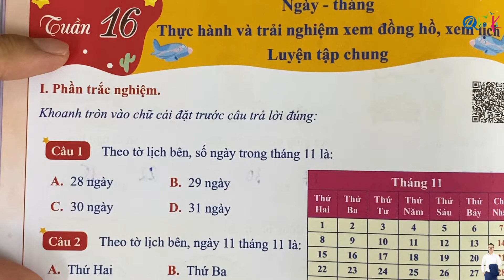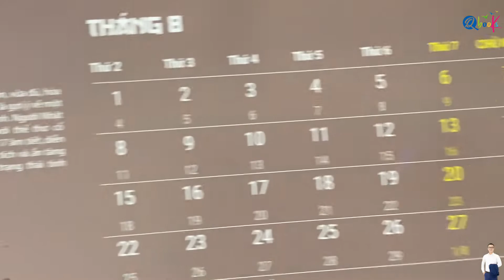Toán Lớp 2 Kết Nối | Ngày-tháng,Thực hành và trải nghiệm xem đồng hồ,xem lịch | Trắc nghiệm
Bài 30 ngày tháng,
Bài 1 sgk toán 2 kết nối trang 116,
Bài 2 sgk toán 2 kết nối trang 117,
Bài 3 sgk toán 2 kết nối trang 117,
Bài 1 sgk toán 2 kết nối trang 117,
Bài 2 sgk toán 2 kết nối trang 118,
Bài 3 sgk toán 2 kết nối trang 118,
Bài 4 sgk toán 2 kết nối trang 118,
Bài 31 thực hành và trải nghiệm xem đồng hồ xem lịch,
Bài 1 sgk toán 2 kết nối trang 119,
Bài 2 sgk toán 2 kết nối trang 119,
Bài 3 sgk toán 2 kết nối trang 119,
Bài 4 sgk toán 2 kết nối trang 120,
Bài 5 sgk toán 2 kết nối trang 120,
Bài 1 sgk toán 2 kết nối trang 121,
Bài 2 sgk toán 2 kết nối trang 121,
Bài 3 sgk toán 2 kết nối trang 121,